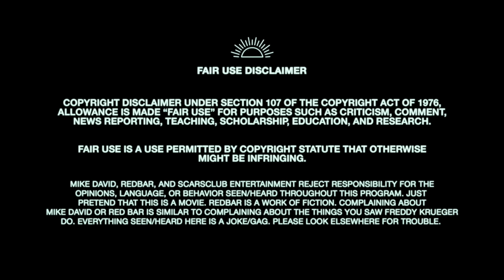Tony Hinchcliffe is ARROGANT & BOSSY! The Kill Tony documentary (Full Review)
Mike from Redbar goes over the new “Kill Tony” documentary, “Road Kill” - A behind the scenes look at how Kill Tony is produced, featuring Tony Hinchcliffe, Brian Redban, and Jeremiah Watkins. You won’t believe how pompous and mean Tony is! Enjoy!

THESE ARE JUST CLIPS!